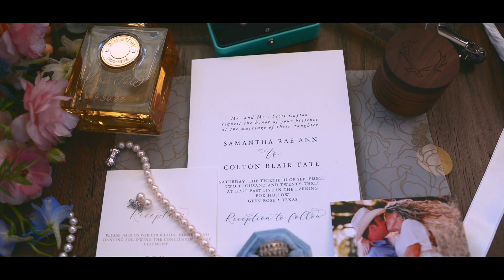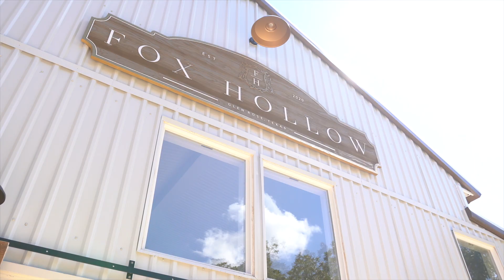Wedding Highlights Samantha & Colton 9 30 23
Thank you so much for choosing us for your big wedding day.

Beyondthecapturephoto.com